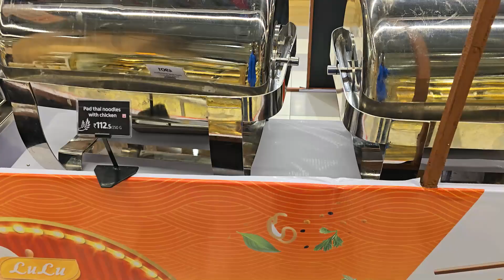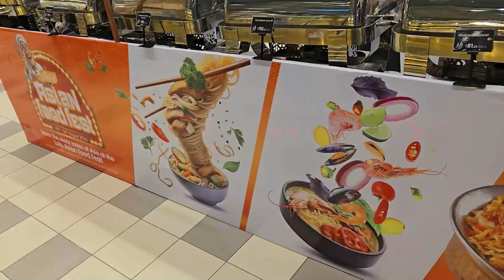🔥🔥LULU Mall ASIAN FOOD FEST in HYDERABAD 🤩🤩| Wander birds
Hello Guys My name is Harish Welcome to Wander Birds Experiments YouTube Channel in this video I exploreded Lullu Mall to so what are the offer available at present 🔥🔥LULU Mall ASIAN FOOD FEST in HYDERABAD 🤩🤩| Wander birds

Thank you so much for visiting Wander Birds YouTube channel. We are here for your to make crazy experiments, funny challenges & little bit of Tech to entertain you.

Silimer videos
Lulu mall Hyderabad | Lulu mall Hyderabad full tour | జఒక్కసారి చూడవలసిందే😲lulushopping
Lulu Mall Hyderabad | Lulu Hyper Market | Full Tour | Telugu Vlogs | Hellokaka
Lulu mall Hyderabad|lulu mall full tour|lulu mall hyper market Kukatpally |best offers in lulu mall|
Lulu Mall Lucknow !